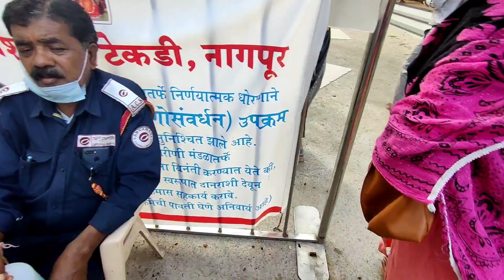Ganesh Tekdi Mandir Nagpur | नागपुर का गणेशजी मन्दिर | Vidarbhati Ashtavinayak | Sitabardi Nagpur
Jai Ganesh Namah. The present video is from Shree Ganesh Mandir located on Tekdi (Hill) near Nagpur Railway station. It is popularly known as Ganesh Tekdi Mandir. The temple is also visited by well known personalities and dignitaries including leaders, politicians, film personalities etc. The temple is at its peak beauty and activity during the Ganesh Festival starting from Ganesh Chaturthi to Anant Chaturdashi in the month of Bhadon. Also the temple is frequently visited on the auspicious days of Ganesh chaturthi twice a month.

Railway station, Ganesh Tekdi Rd, Sitabuldi, Nagpur, Maharashtra 440001